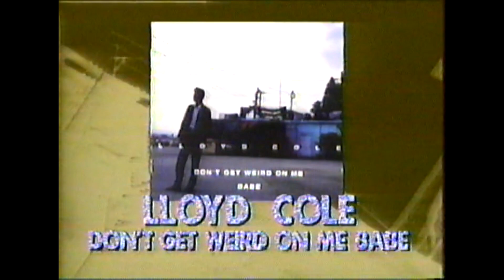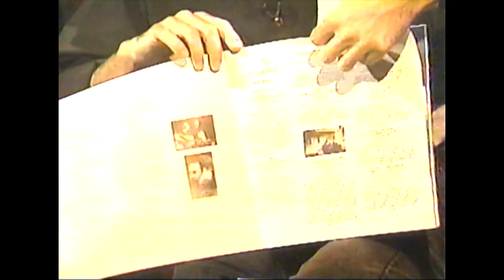Chronique À la plage de Claude Rajotte - Les BB, Primal Scream, Crosby, Stills & Nash (1991)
En flash, les disques de Lloyd Cole, Chapterhouse, Timbuk 3, Odds, Gildor Roy, Paul McCartney, Marillion. Musique Plus. 1991.